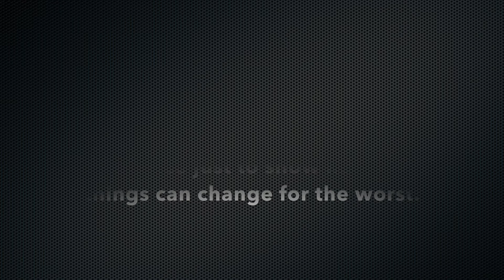I almost got hit by a truck!!!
I went out for a ride and the guy driving the tan truck didn't hesitate to cut me off so he wouldn't have to stop behind the bus, luckily I had a quick reaction time and moved out of his way.